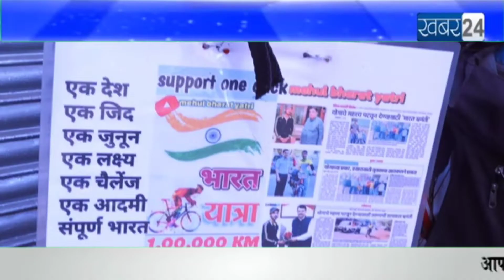मेहुल भारत यात्री ने साइकिल पर 100000 किमी का लक्ष गुजराती गौरव संगठन के भावेश तन्ना ने किया स्वागत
मेहुल भारत यात्री ने साइकिल पर 100000 किलो मीटर के लक्ष का बनाया मन गुजराती गौरव संगठन के भावेश तन्ना ने मुंबई में किया भव्य स्वागत,